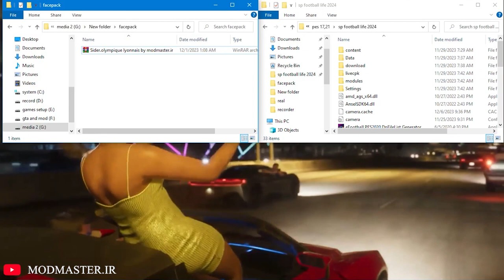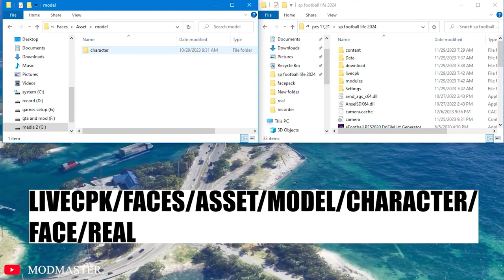LYON 2024/25 | FACEPACK |❌PES 2021❌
faces on this mod:

A. Lacazette
M. Balde
T. Kadewere
D. Dib
D. Moreira
Jeffinho
A. Maitland-Niles
C. Tolisso
S. Alvero
M. El Arouch
M. Caqueret
P. Akouokou
J. Lepenant
S. Kumbedi
N. Tagliafico
A. Laaziri
D. Caleta-Car
S. Diomande
M. Sarr
A. Lopes
R. Riou

This part of the collection of pes 2021 faces is LYON FROM LEAGUE 1.

00:00 - intro
00:04 - what we just install?
06:44 - how install?
07:24 - end screen